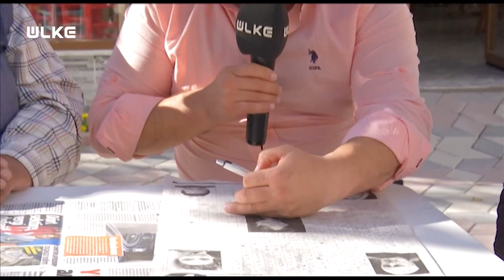En İyisi Gezmek - Aksaray | 10 Kasım 2018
Harun Şen’in hazırlayıp sunduğu “En İyisi Gezmek” birbirinden renkli görüntülerle ekrana geliyor.

Ülke TV’de yayınlanan En İyisi Gezmek’te Ülke’nin en heyecanlı ve neşeli sunucusu Harun Şen sokak sokak dolaşarak ülkenin renklerini keşfediyor. Komedinin, aklın, yeteneğin, birleştiği tek program olan En İyisi Gezmek; ilginç olaylar, gülümseten gelişmelerle ekrana geliyor. Anadolu insanının samimiyetinin birinci ağızdan anlatıldığı programda; yöresel lezzetler, özel yetenekler izleyiciyle buluşuyor.